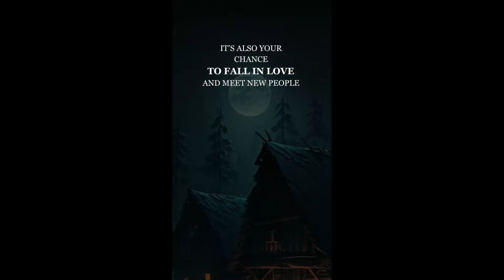Now on Kickstarter: Roll For Romance: A D&D Date Night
Roll for Romance: A D&D Date Night
A role-playing adventure module inspired by Jane Austen for a couple to play together.